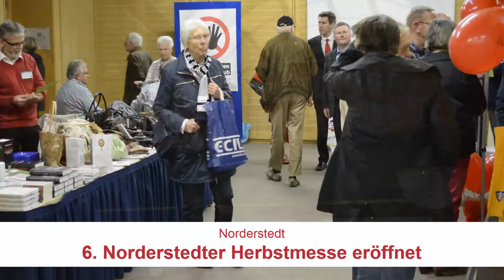6. Norderstedter Herbstmesse eröffnet | Stadtmagazin.TV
Norderstedter Herbstmesse | Rathaus Norderstedt